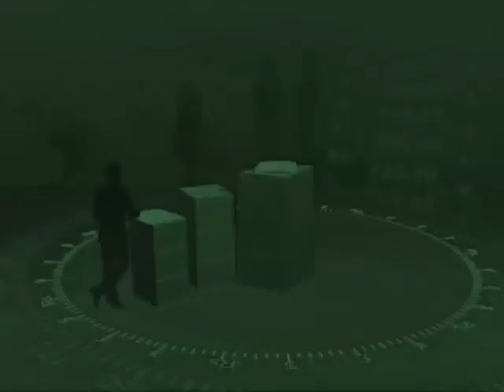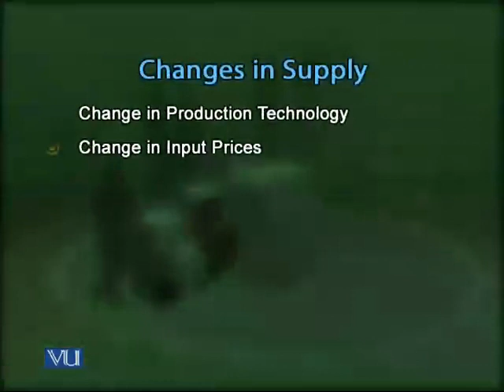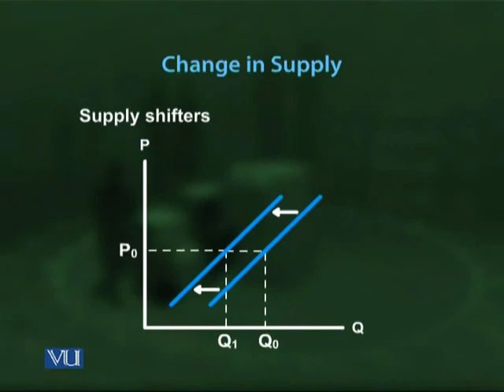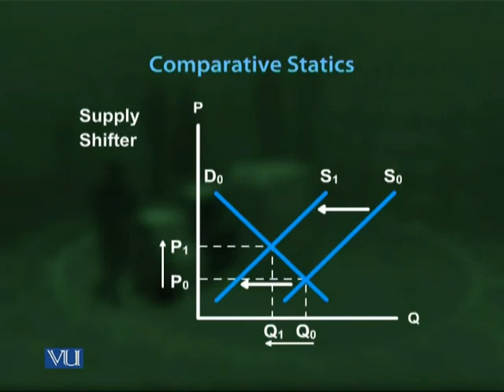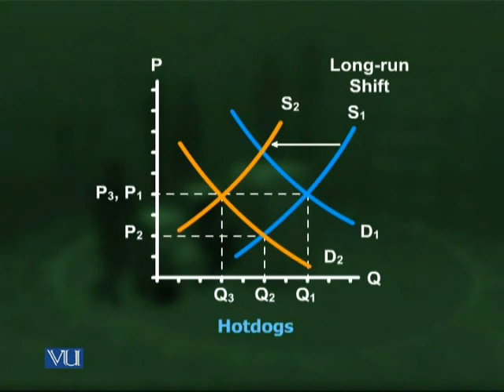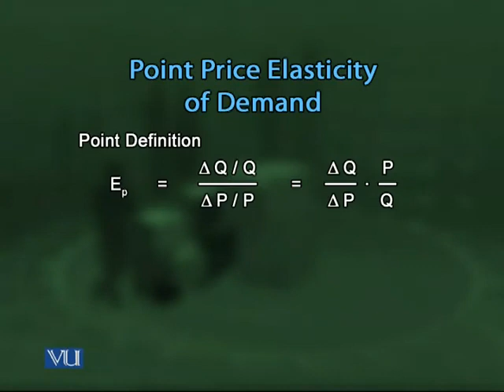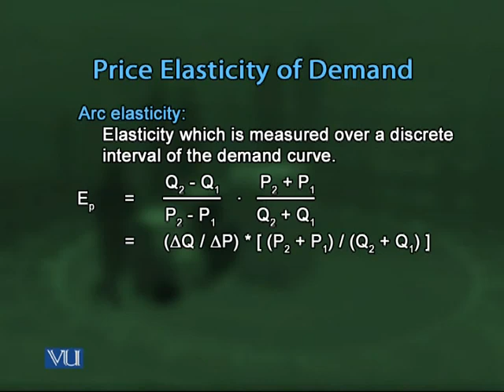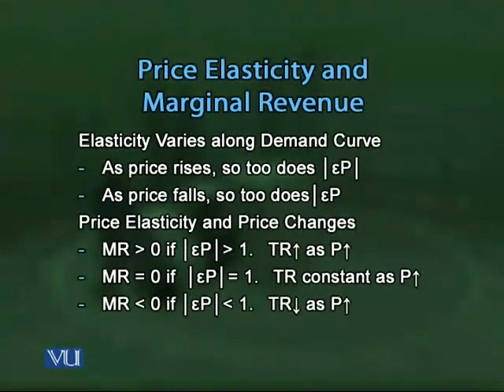ECO404_Lecture05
ECO404 Managerial Economics